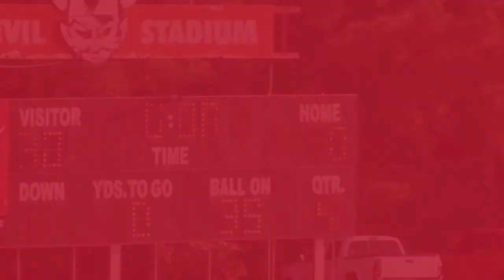Game 7- NG NN vs LOG AN 10-05-13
North Gwinnett destroys Loganville